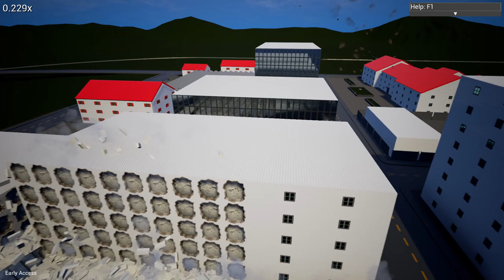ROCKET LAUNCHER TESTING + FAILS! Huge Lego Like Explosions! - Brick Rigs Workshop Creations Gameplay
We're doing some rocket launcher testing showdowns today in Brick Rigs!  Launchers like the Katyusha, the ZiL-135 and others are being put against one another to test out their accuracy and their destructive power in this awesome lego like game.  We also get some LONG distance rocket shots in that take down entire buildings, as well as just some funny explosions that end up taking out some of the vehicles by collapsing nearby structures on top of them.